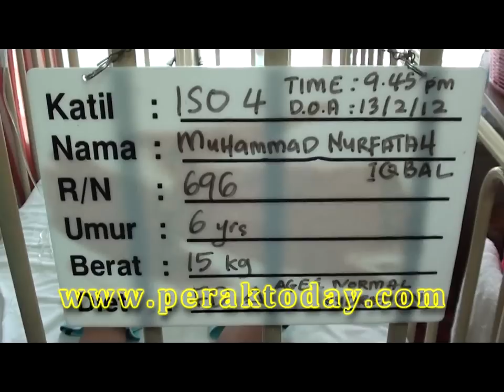Timbalan Menteri Kesihatan Melawat Pesakit AGE Di Hospital Tapah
Kes wabak Acute Gastroenteritis (AGE) yang menerima rawatan di wad Hospital Tapah menunjukkan penurunan dimana jumlah pesakit dilihat semakin berkurangan berbanding semalam.

Timbalan Menteri Kesihatan, Datuk Rosnah Abdul Rashid Shirlin memberitahu daripada 70 pesakit menerima rawatan semalam 50 daripadanya didapati telah pulih dan bebas dari wabak berkenaan.

"Dalam lawatan saya hari ini mendapati 50 daripada pesakit yang dimasukkan ke wad telah dibenarkan pulang setelah mendapati keadaan mereka bertambah pulih dan ini menunjukkan tanda-tanda keadaan semakin stabil.

"Bagi kes AGE yang dimasukkan ke Unit Rawatan Kecemasan dan Trauma, setakat jam 7 pagi tadi seramai 183 orang pesakit masih menerima rawatan di hospital ini.

"Kita berharap jumlah ini akan berkurangan dan tidak ada lagi kes yang menyebabkan kematian, justeru saya harap masyarakat dapat lebih prihatin terhadap kesihatan ahli keluarga... jangan lengah-lengahkan masa untuk ke hospital jika mengalami tanda-tanda yang menjurus kepada jangkitan Rotavirus," katanya selepas mengadakan lawatan ke Hospital Tapah pagi tadi.

Menurut Rosnah, kementerian kesihatan amat bersimpati dengan kematian 2 bayi akibat jangkitan virus berkenaan.

Justeru, bagi mengelakkan berlakunya kes kematian katanya, kementerian terbabit mengarahkan hospital dan klinik swasta supaya melaporkan kes-kes berkaitan penyakit itu pada kadar yang segera jika ada.

"Seperti yang sedia maklum salah seorang daripada bayi yang meninggal dunia akibat penyakit ini telah menerima rawatan di klinik swasta dan kemudiannya dirujuk kepada pihak hospital dalam keadaan pesakit sedang nazak.

"Kita tidak mahu perkara itu berulang lagi, jadi laporan segera perlu diberikan kepada jabatan-jabatan kesihatan daerah sekiranya menerima pesakit yang dijangkiti AGE.

Tambah Rosnah, sekiranya pihak hospital dan klinik swasta gagal berbuat demikian maka kementerian kesiahatan akan mengambil tindakan tegas.

Terdahulu, lebih daripada 2800 kes AGE telah dilaporkan dalam daerah-daerah Batang Padang and Hilir Perak sejak wabak pada 27 Jan.